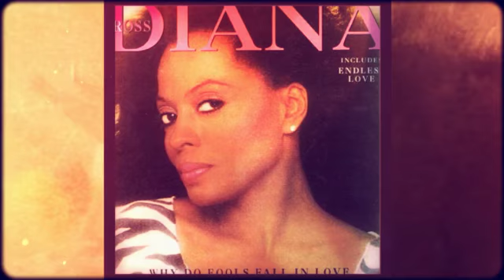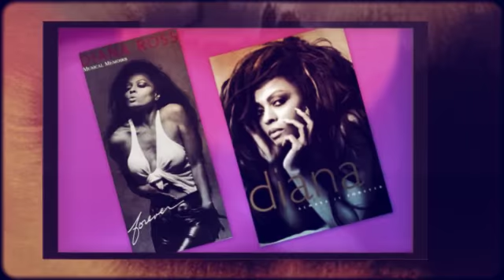DIANA ROSS it's never too late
from the 1981 album DIANA ROSS / WHY DO FOOLS FALL IN LOVE - created